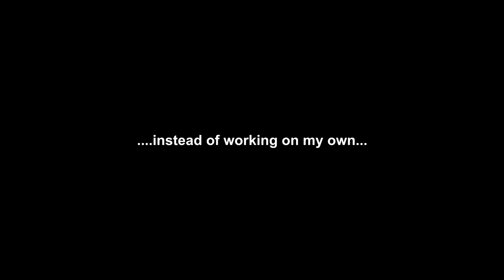sexy feet - a dedication to sims 2 machinima :)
in honor of all the feet shots in sims 2 machinimas ❤︎ "slow-mo toe-mo"
plus random Res footage cuz i didnt know what else to fill the gap in with lmao

(for the record this isn't meant to be a drag, just a little heehee funny meme in the sims community i'd like to think LOL)

featured sims directors (not in order):
lodelday
Oritasho
1998sims
MajesticFilms
FLX Pictures
TheWhiteDeer
Dreamweaver
alittlemid
Venpai
Latibule
HerbalWhite120
NatalieFirexx
Aritsxn
Rabbit Films
AngelBeam19
LoisMatteooTV
(please let me know if I forgot to credit you)

as for My Life, I'm still writing the final episode. I've been insanely busy working 2 jobs and I just finished moving into my own apartment which is epic, but haven't had much time for my series (so i spent my little freetime on this video instead LMAO) but progress is being made I promise! I can't give any release dates yet but I can tell you it will definitely be out this year LOL

i love you guys sm hope youre having a good 2022 so far, cuz i sure am. :)